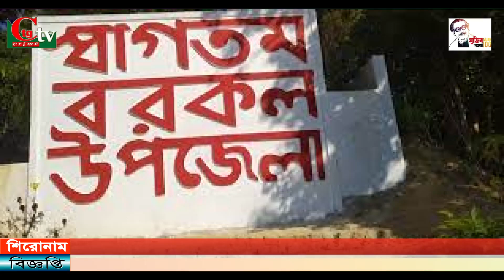বরকল উপজেলার ৪নং ভূষনছড়া ইউনিয়নে গত ১২ই মে প্রধানমন্ত্রীর দেওয়া ত্রান বিতরনে অস্বচ্ছতার অভিযোগ।